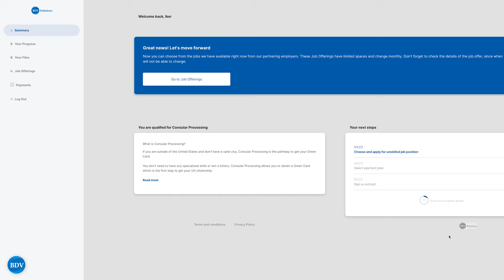EB-3 Visa Sponsor - Dallas, Texas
Would you like to live and work in the U.S.? We have an employer in Dallas, Texas ready to sponsor your EB-3 visa!

The job is a team member position at a Chick-fil-A and the wage is $12.00 dollars per hour. The estimated filing date is early April 2024.

Living in Dallas, Texas, offers a blend of diverse cultures, a thriving economy, and wonderful experiences that make it an incredible place to call home.

Dallas is a sports enthusiast's paradise, hosting professional teams like the Dallas Cowboys, the Dallas Mavericks, and the 2023 World Series champion Texas Rangers. The city's love for sports transcends to its numerous outdoor parks and recreational areas, offering ample opportunities for hiking, biking, and enjoying the pleasant Texan weather.

Beyond its recreational offerings, Dallas is a hub for innovation and entrepreneurship, with a robust job market across various industries, including technology, finance, healthcare, and more. The city's diverse economy and business-friendly environment make it an attractive destination for professionals seeking career growth and opportunities.

Residents also appreciate the affordability of living in Dallas compared to other major metropolitan areas, allowing for a comfortable lifestyle without sacrificing urban amenities. The neighborhoods in Dallas cater to diverse preferences, offering everything from bustling city life to peaceful suburban living, ensuring there's a perfect fit for everyone.

Moreover, the warm and welcoming nature of Dallasites fosters a strong sense of community, evident through the numerous festivals, events, and gatherings that bring people together to celebrate their shared heritage and interests.

Dallas is a city of endless opportunities, where tradition meets modernity, offering a high quality of life, a thriving cultural scene, and a sense of belonging that makes it an exceptional place to live.